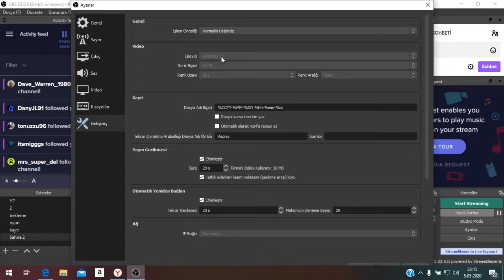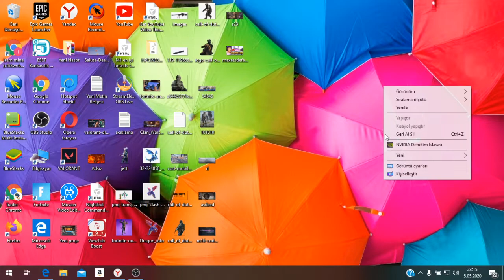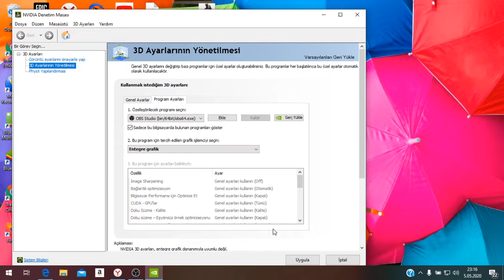OBS Siyah Ekran Sorunu ve %100 Çözümü Güncel 2020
Discord ailemize katıl ve özel abonelikler ile Youtube kanalımda canlı yayında birlikte oyun
oynamaya hak kazan.

Youtube Türkiye platformunda her gün popüler oyun videoları ve oyun sorunlarıyla ilgili çözümleri içeren videolar yüklüyorum..

OBS Siyah Ekran Hatası Nedir?
Obs Ekran Sorunu Çözümü